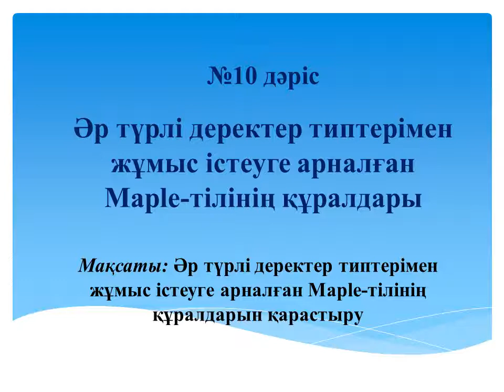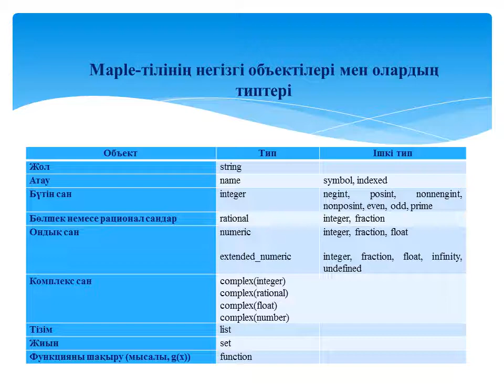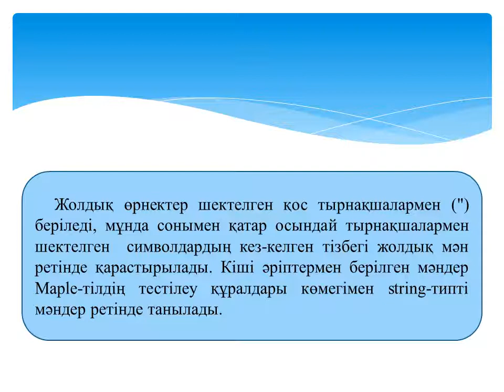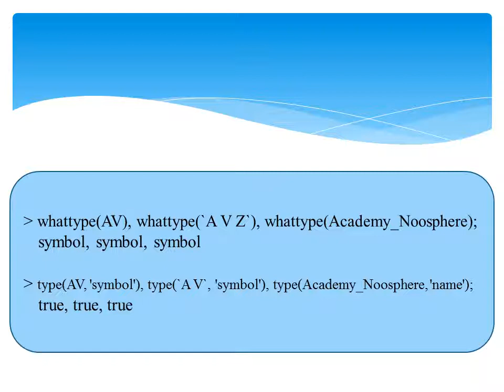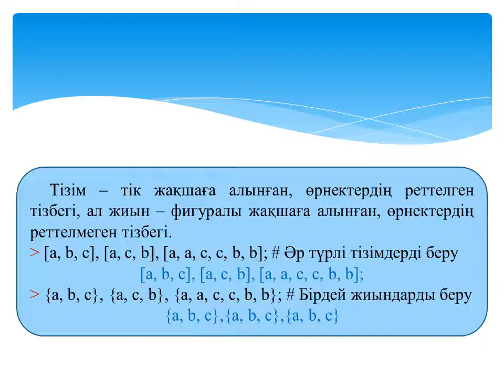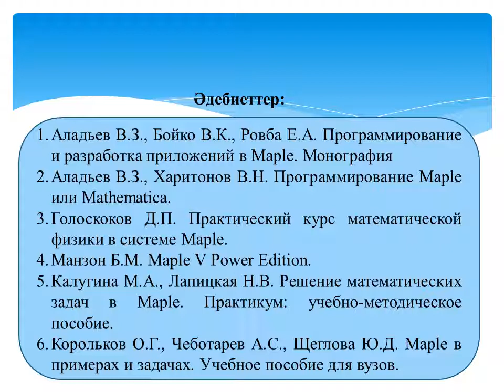Жахина Р.У.Maple ортасында программалау 4 МКМКО, 4МКО. №10 лекция.Әр түрлі деректер типтерімен жұмыс